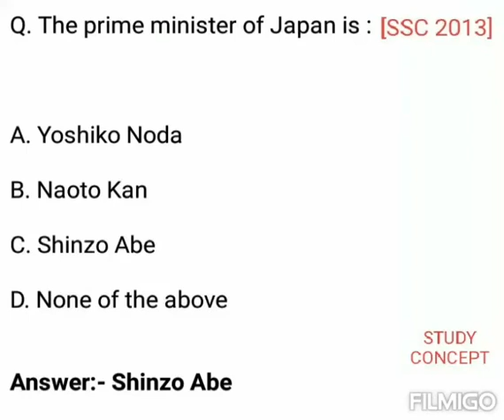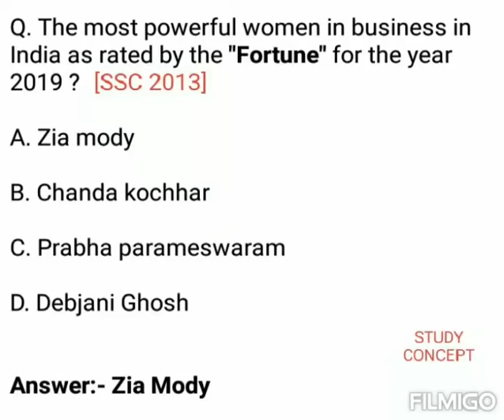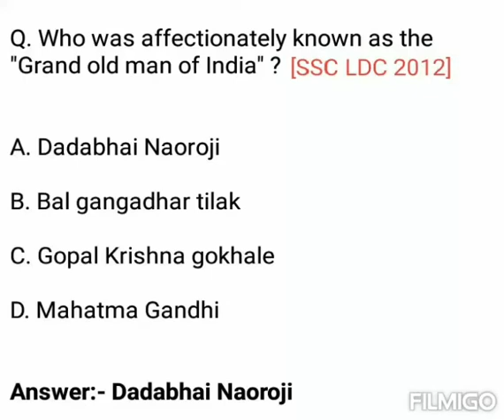Miscellaneous GK For Competitive Exam | Lucent's GK In English 2021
Guys job advertisement ki lawa  Meri channel per niche Diye Gaye sabhi topic per bahut hi acche videos hai Aap please jarur mere videos ko dekho aur aapane friends ke sath share karo aur like karo... 🙏🏼🙏🏼🙏🏼♥️♥️♥️♥️ THANK YOU

1. City and River Bank India GK
2. City ND River bank world GK
3. Constitution GK
4. Universe GK
5. Indian Polity GK
6. Miscellaneous GK
7. Geography of India  GK
9. Earth GK
10. Modern History GK
11. Chemistry GK
12. Northeast GK
13. Country and currency GK
14. Country and capital - GK
15. Country and Parliament GK
16. Country and Nicknames GK
17. World GK
18. Atmosphere GK
19. World History GK
20. Biggest Tallest india GK
21. Indian Polity GK
22. Baby Animal Name GK
23. Idioms & Phrase  GK
24. Physics GK
25. World geography GK
26. Indian Economy GK
27. Fact about India GK
28. River of India  GK
29 . Important places GK
30. Computer GK
31. Indian GK
32. Biology GK
33. Important branches of science GK
34. Soil and agriculture GK
35. One word GK
36. ANTONYMS GK
37. Important Days GK
38. Banking Awareness GK
39. Invention and inventors GK
40. Preposition
41. Polk Dance GK
42. Military exercise with other countries GK
43. Air Exercise with others countries GK
44. Synonyms -
45. Phrase verb -
46. Book & Author GK
47. City and Nicknames GK
48. Organisations GK
49. Biggest Tallest world GK
50. Ancient history GK
51. Important abbreviation